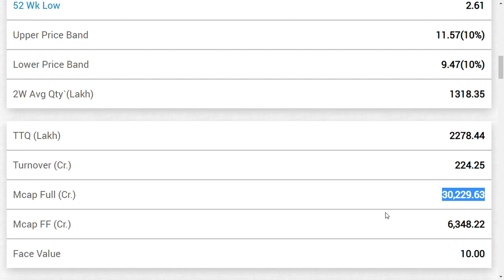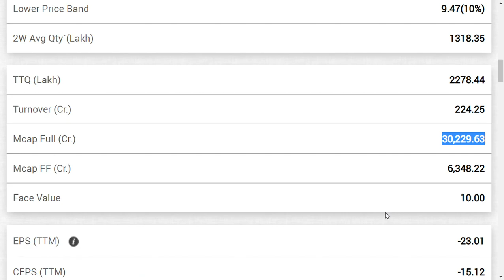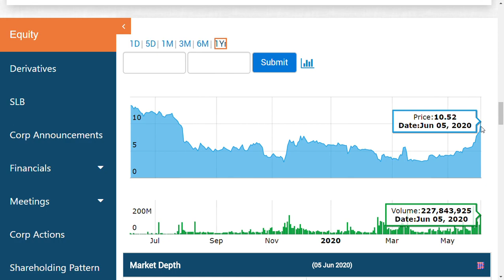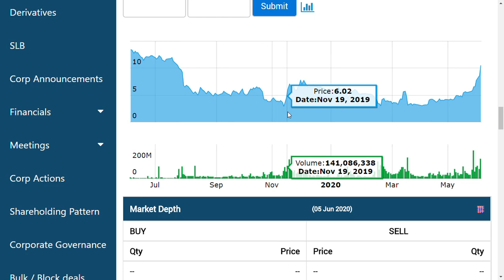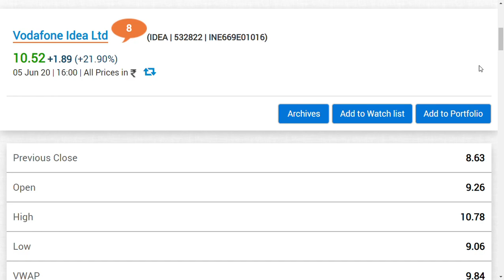vodafone idea share latest news / google/idea share news/VODAFONE IDEA LTD / today stock market news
VODAFONE IDEA stock price,  is now @ 5.85 rupees and this is not , VODAFONE IDEA review, VODAFONE IDEA 2020, and to note m VODAFONE IDEA q4results, and VODAFONE IDEA q4 results 2020, is same for  VODAFONE IDEA  share and "latest stock market tips"

we do have positoins in this stock